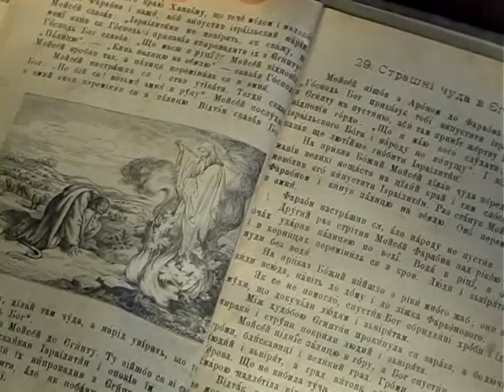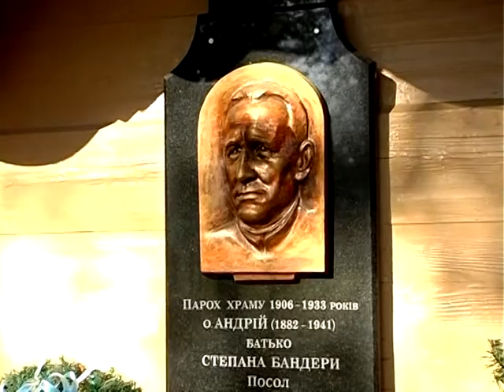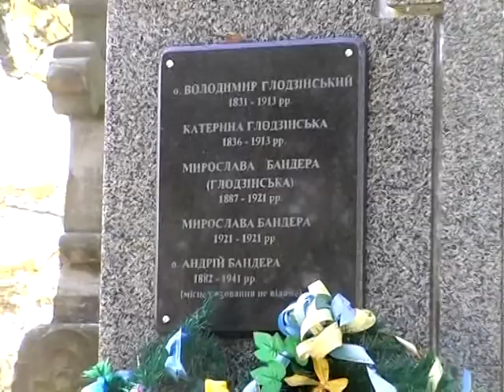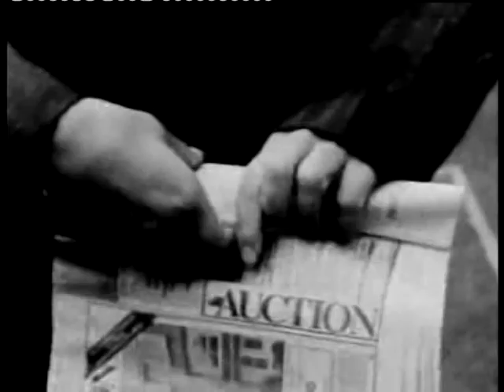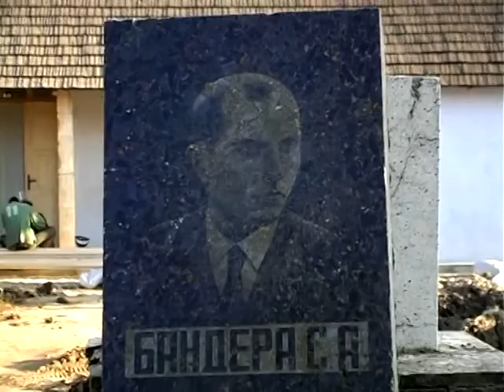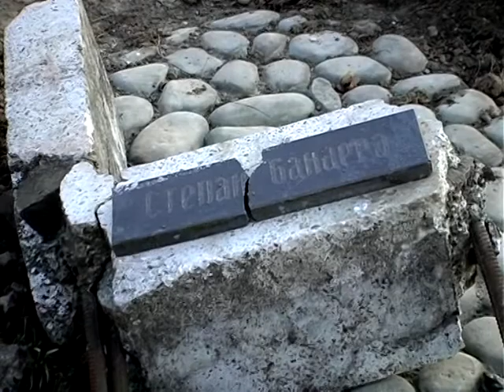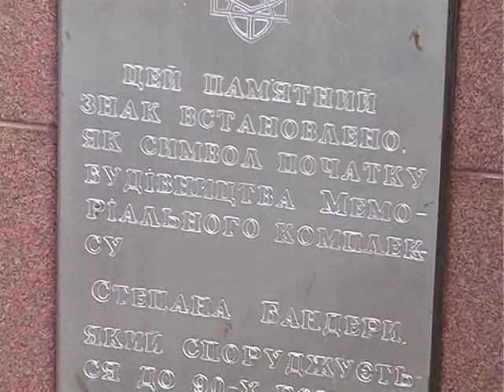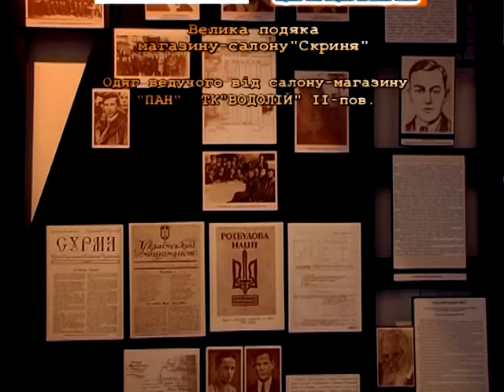Бандера - із минулого у вічність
Ще раз про страдницький шлях родини Бандер нагадав своїм фільмом тележурналіст Василь Нагірний. Зйомки відбулися у мальовничому селі Старий Угринів на Калущині. У фільмі використані рідкісні документи тієї доби, світлини, кінохроніка...